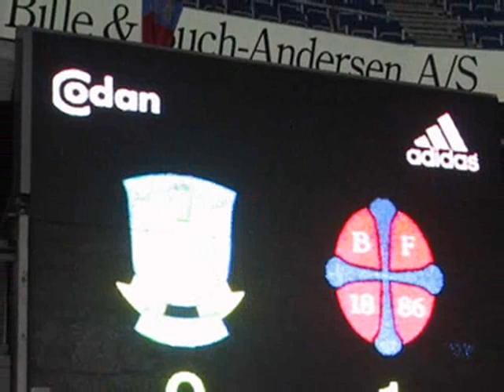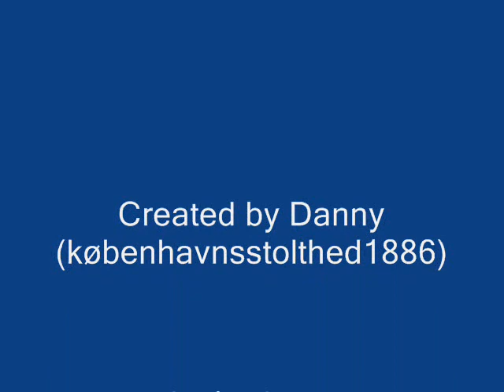Tifo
Tifo by Bk frem from denmark